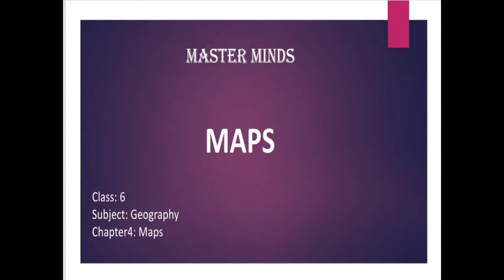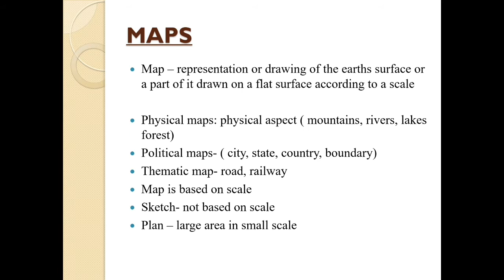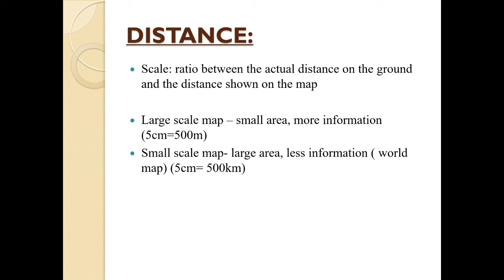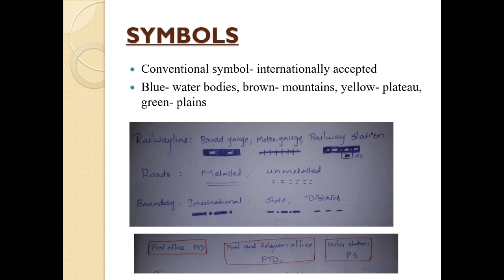Class6 - Geography- Chapter 4- Maps-Ncert- In Malayalam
Master Minds
This chapter deals with the chapter 4 from class 6 geography, Maps
physical maps
political maps
thematic maps
distance
direction
symbol
conventional symbol
scale
large scale map
small scale map

Happy learning